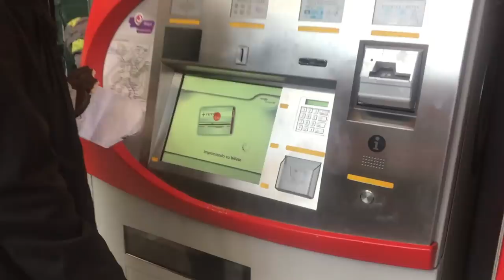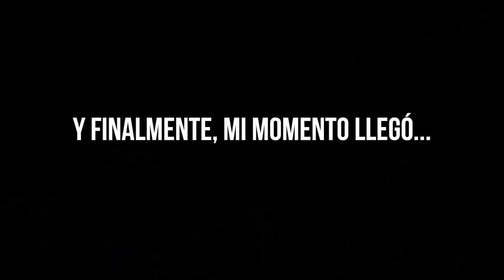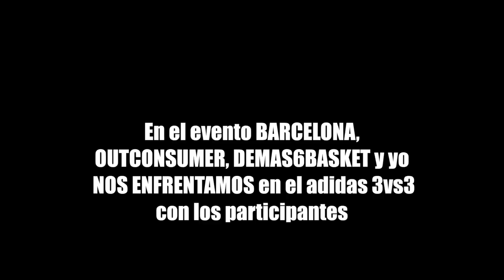ME ENFRENTO 2vs2 CONTRA SUSCRIPTORES! ¿Me humillan?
Os traigo el vídeo donde hacemos un poco de recopilatorio de lo que fueron los eventos EUROLEAGUE STREET ARENA TOUR en Madrid y Barcelona, patrocinados por adidas, Endesa y Euroleague! Lo pasamos en grande, mi actividad fue 2vs2 con los participantes!